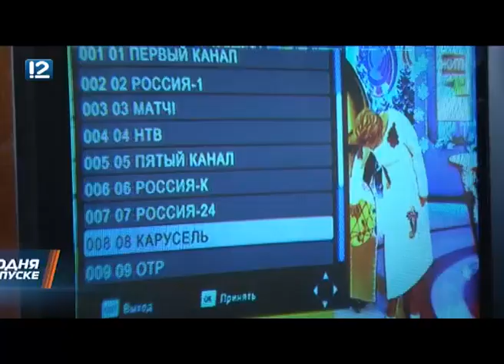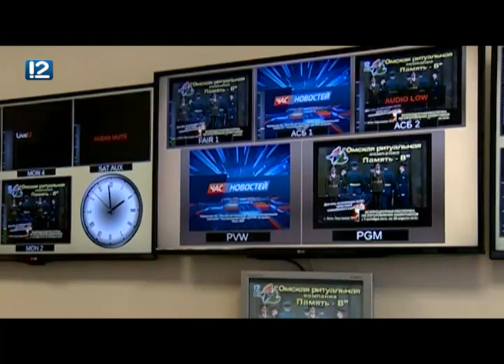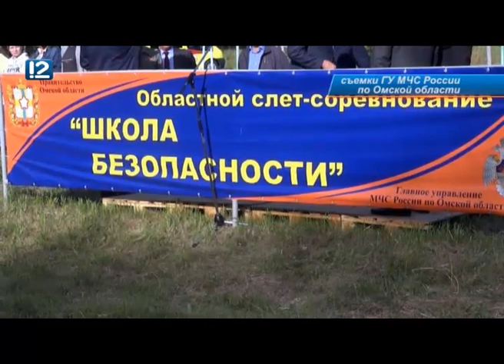Омск: Час новостей от 3 июня 2019 года (14:00). Новости